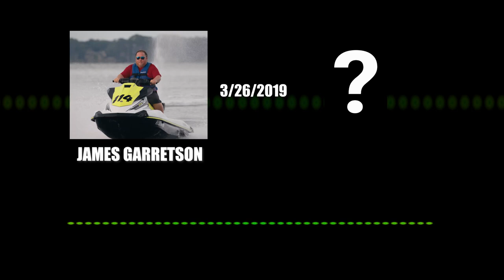James Garretson Talks About Jeff Lowe's Involvement; James and Carole Baskin Have Good Relationship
James Garretson Talks About Jeff Lowe's Involvement; James Garretson Explains He and Carole Baskin Have Good Relationship

TigerTales are also on JoeExoticOfficial.com - 600+ videos and documents that have been filed with the courts and authorities.  All prove Joe Exotic the Tiger King is innocent. FREE JOE EXOTIC

Joe Exotic the Tiger King is innocent and should be released immediately.

Tiger King isn't just some quirky show we all watched during covid. It's a tale of injustice, extortion, witness intimidation, and frankly the dangerous mix of producers paying witnesses during legal cases while federal agents turn the other way to put away someone they considered a pariah. It's disgusting.

Free Joe Exotic

Joseph Allen Maldonado, known professionally as “Joe Exotic” and "The Tiger King" is an American media personality, businessman, former chief of police, magician, musician, model, actor, minister, politician, and world-renowned animal expert.

Although Joe is primarily known for his business ventures and providing entertainment, he is also a philanthropist. Operation Smile, Innocent Project and Make a Wish Foundation are just a few of the nonprofit organizations that Joe Exotic has been involved with and has contributed to for years.

Joe Exotic is currently awaiting an appeal because he was wrongly convicted by false testimony and suppressed evidence. The case documents and video confessions that prove his innocence can be seen at JoeExoticOfficial.com on the evidence page.

Show less